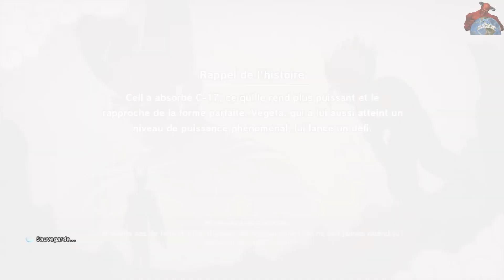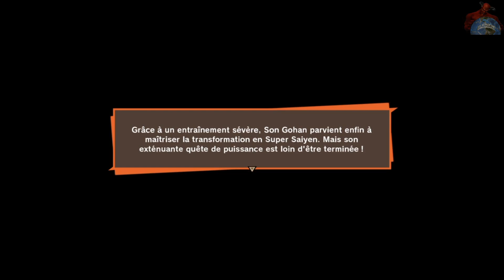[FR] DBZ KAKAROT EP 37 (PS4)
!!! NOUVEAU !!!